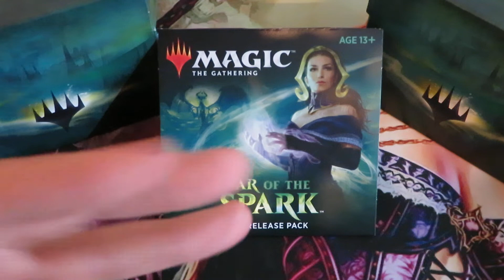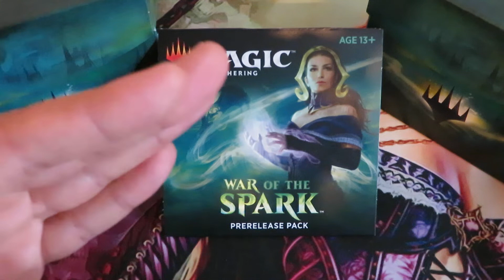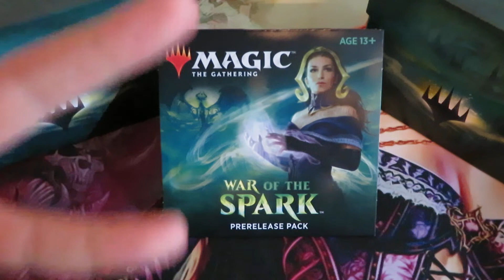War of the Spark Mythic Box Sold Out in 7 Mins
As I have predicted and also warned you War of the Spark Mythic Box Sold Out in less than 7 Mins